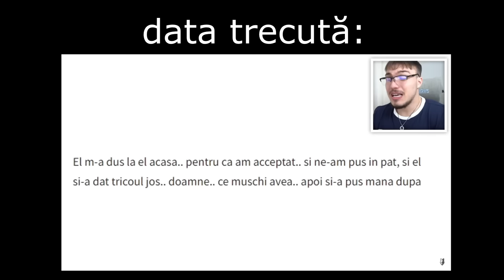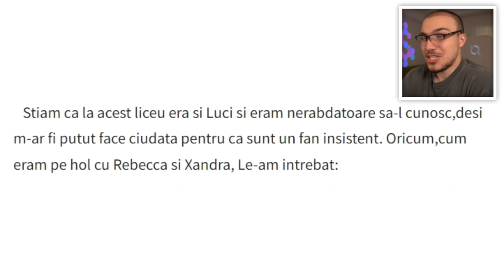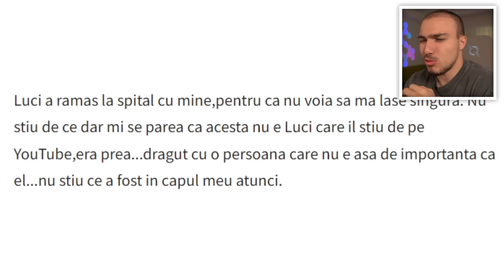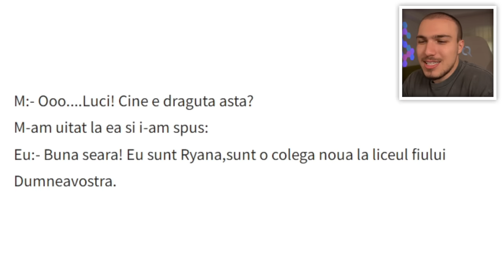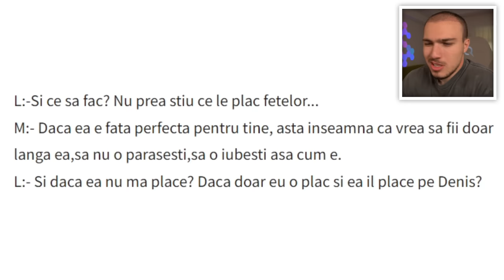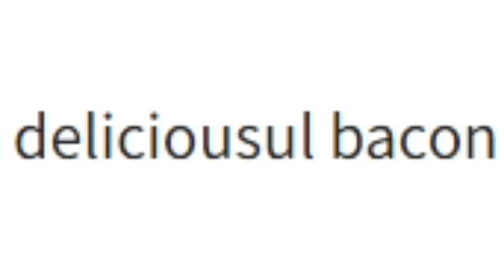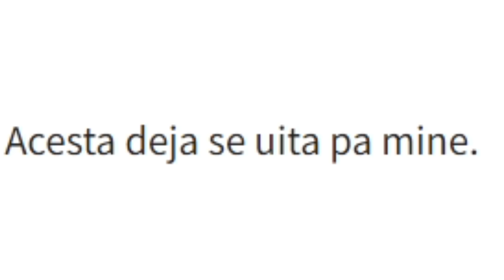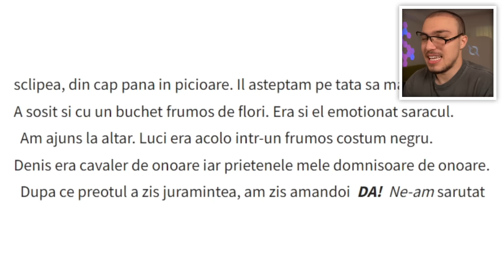O FANĂ MI-A SCRIS O POVESTE DE DRAGOSTE...